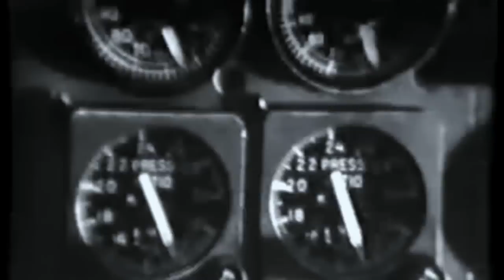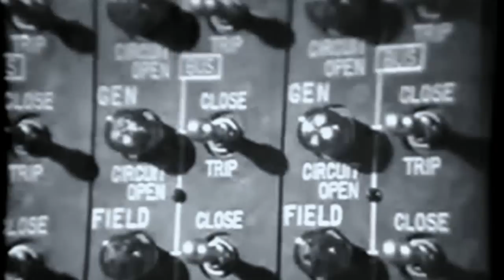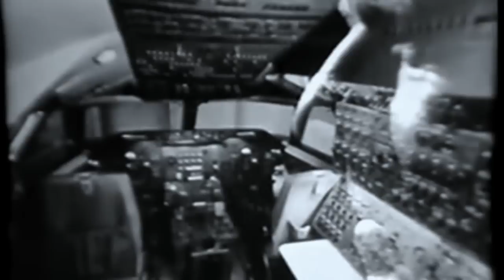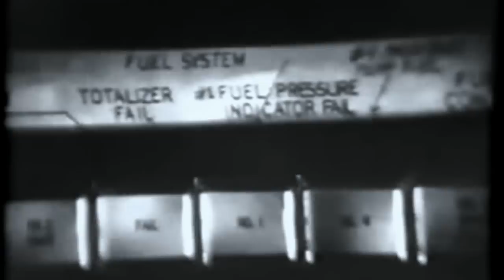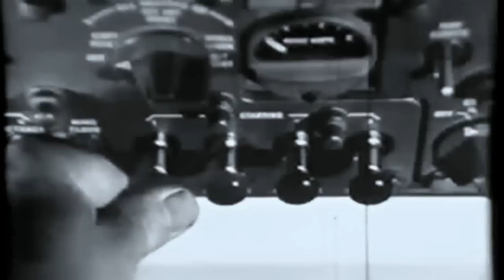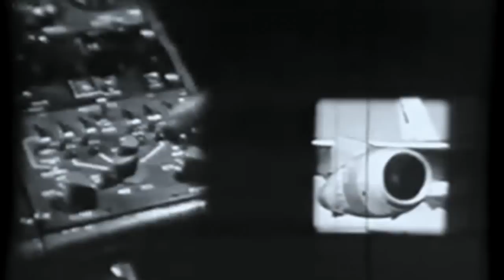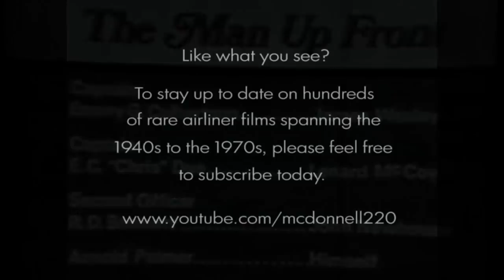United Air Lines Pilot Training Promo Film - 1969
Brief, but ULTRA-RARE clip of United's sole Learjet 23 included! Visit the UAL Flight Training Center, Denver, CO in 1969, which was Dad's "Home away from Home" for many years. For educational & non commercial purposes only. Be sure to check my channel for the best in VINTAGE & RARE airliner videos!